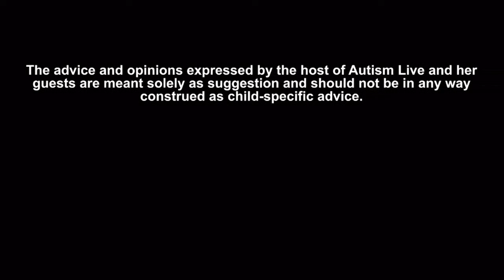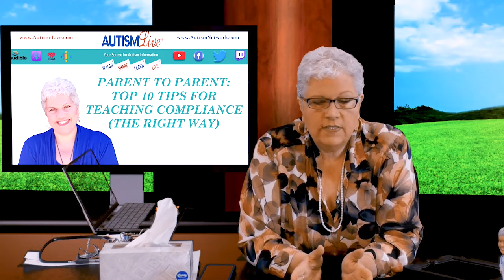Autism Live: Parent to Parent- How to Teach Compliance the Right Way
We all dream of having happy children that we can say, “Put on your shoes!  It’s time to get in the car and go to school!” and they just do it.  But when you have a child on the spectrum with a communication delay or disorder, it can seem like an impossible dream.  Even worse you hear horror stories about children who were taught to be compliant so the didn’t know how to protect themselves from other’s ill wishes.  It’s a nightmare.  None of us wants children who are just blindly compliant.  The question is, can you teach children, even those on the spectrum, to comply with appropriate requests while teaching them how to have boundaries to keep themselves safe.  The answer is YES, but it doesn’t happen overnight, so we should all get started.  Autism Live host Shannon Penrod shares her top tips for teaching compliance the right way, so they feel empowered to say, No! as well as saying Yes!